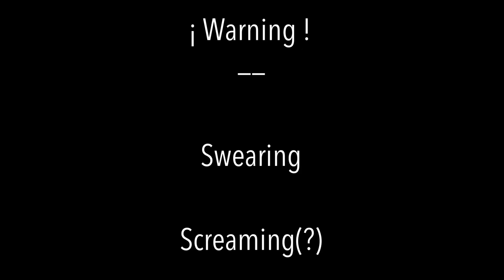If Bakugou was kidnapped - again [ Bnha Meme ] DekuBaku [Gacha Club] -Inspired-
𝐂𝐨𝐧𝐭𝐞𝐱𝐭

Bakugou was kidnapped, Izuku went on a rampage of yelling in his dorm room. Hence everyone being scared prior to Izuku answering the phone call. "The Phone Call" was Shigaraki trying to goad All Might into showing up, but Izuku was the one on the other line. Then this happened :)

* Inspired By: Via Flanel _ 1916 *

Audio Not Mine: "What the hell is wrong with you?" The Walten Files

Bye-bye, everyone, I hope you’re all doing well and staying safe ^^

[Side Note: I had to re-edit this all together at least ten times, literally, I’m not kidding. Because I couldn’t get the timing and stuff right 💀🤧]